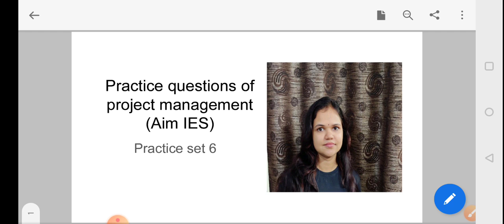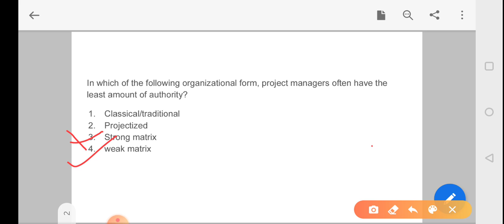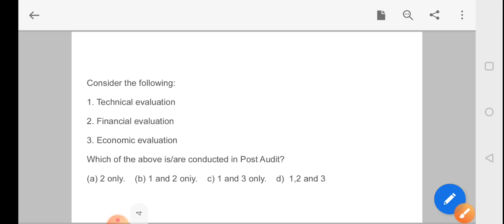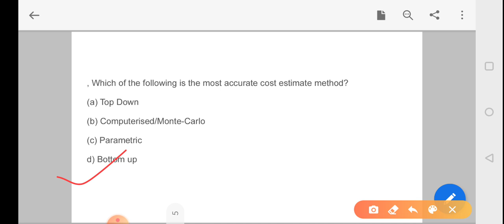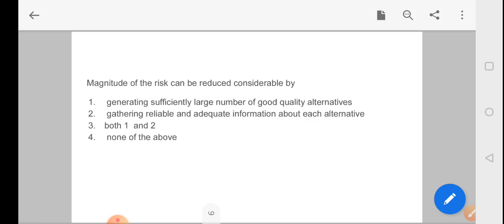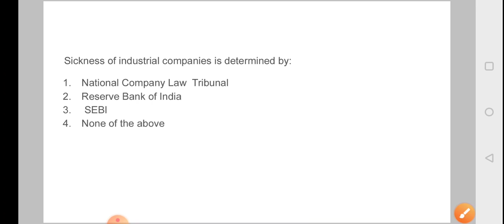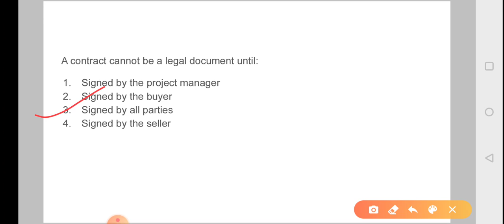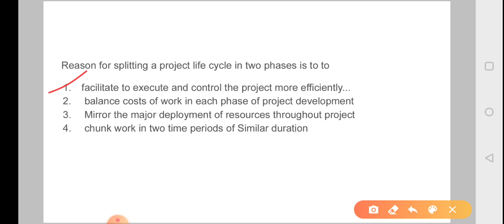Practice set 6 of project management